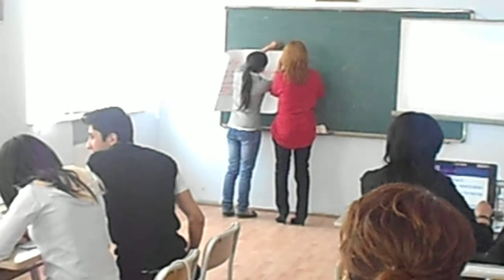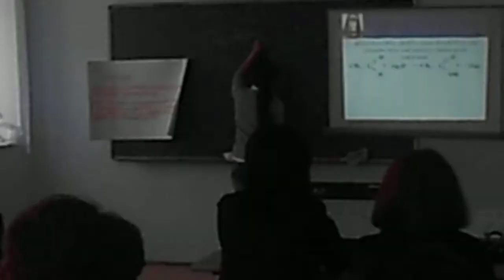Uzvi Kimya.ACIQ DERS..